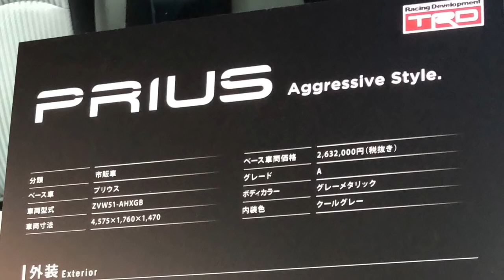トヨタ 新型 プリウス TRD アグレッシブスタイル 実車見てきたよ☆プリウスのカスタム仕様でカッコ良くなった⁉︎TOYOTA NEW PRIUS TRD Aggressive Style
マイナーチェンジされた新型プリウスのデザインはイマイチ評判が良くないですが、カスタムするといかがでしょうか？